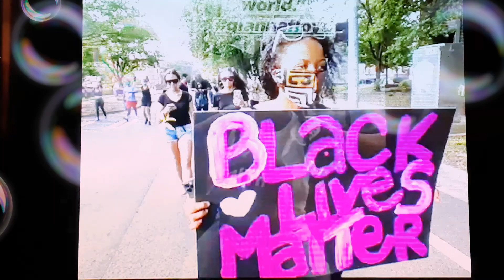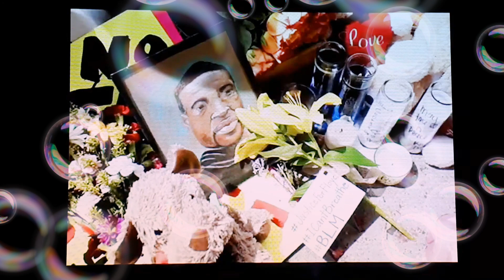🌻🌸🌺July 7 DO IT FOR GEORGE 🍀🌷⚘SUPPORT BLACK OWNED BUSINESSES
July 7 do it  for  GEORGE support black OWNED BUSINESSES only.